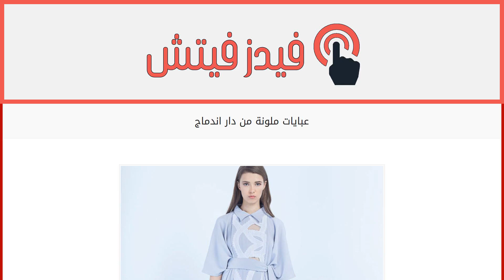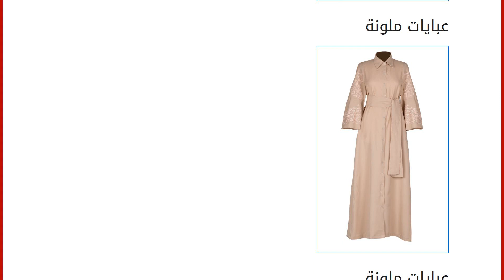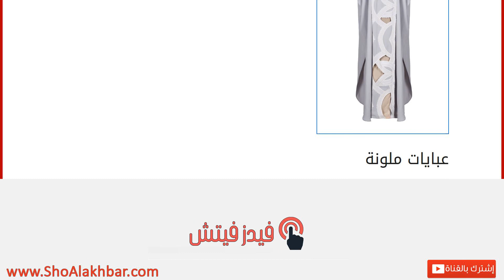عبايات ملونة من دار اندماج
إقراألمقال كاملا :
العبايات الملونة فرضت نفسها كإحدى أهم صيحات الموسم، لذلك اخترنا لك تصاميم دار اندماج للأزياء لموسم الربيع والصيف.
إلى جانب ألوان الباستيل الهادئة، أدخلت مصممتا الدار الشقيقتان لبنى وناديا زكواني تفاصيل من التطريزات المستعملة في صناعة القبعة العمانية التقليدية التي يرتديها الرجال، والمعروفة باسم “الكمّة”.
وتتماشى التصاميم المتنوعة مع مختلف مناسباتك اليومية، وقد تم استخدام أقمشة الشيفون والأورجنزا لإضفاء المزيد من النعومة. وطبعاً العباية السوداء ستظل في مختلف المواسم، ويمكنك اختيارها بتفاصيل مستوحاة من صيحات الموضة العالمية.
نشأت الشقيقتان لبنى وناديا زكواني في سلطنة عمان، ودرستا فنون الأزياء في معهد إسمود دبي، وهما تعملان على ابتكار تصاميم عصرية متجددة من دون أن تهملا اللمسة التقليدية المميزة للتراث العماني.
إقرئي أيضاً: بلقيس بفستان وتسريحة طفولية ، فستان ميريام فارس في دبي ، القفطان بلمسا